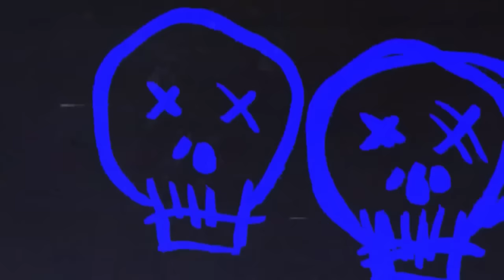6 True Scary Stories To Keep You Up At Night (Horror Compilation W/ Rain Sounds)